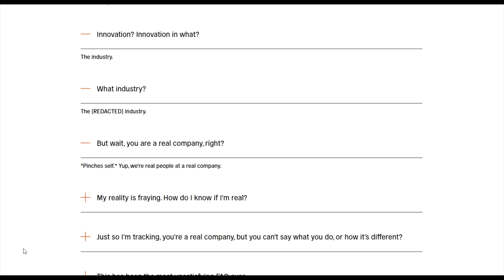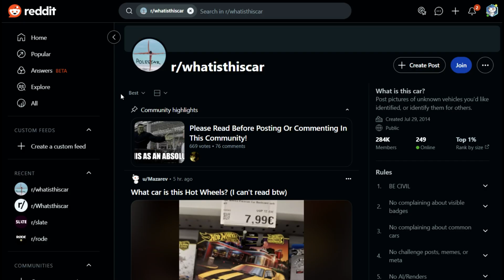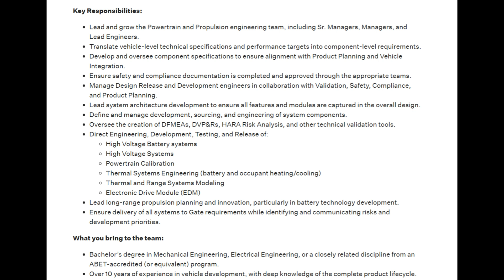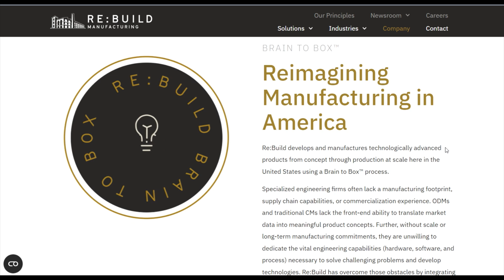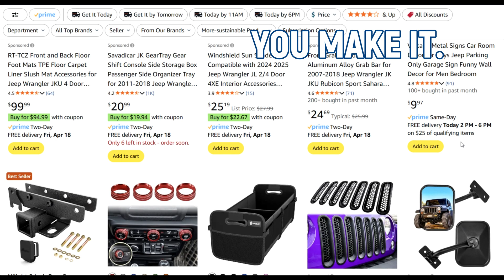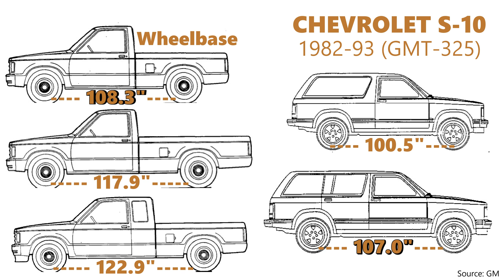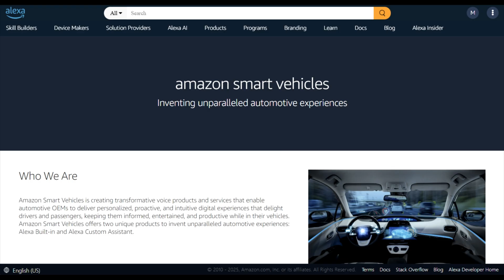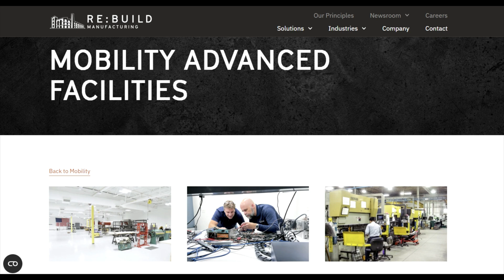What is SLATE AUTO? ...and what could it be!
Slate is a new US Electric Vehicle company transforming the battery electric vehicle space.  Funded by Bezos money, it has now grown to attract other investors and will soon reveal what its up to.
Prior to launch, let's look at what we think we know and what it could be including a photo that was "accidentally" taken of the Electric Pickup prior to the reveal.

0:00 - What is Slate Auto?
0:24 - Mystery Machine
0:52 - Beginnings of Re:Car and Slate Auto
2:18 - Reddit Photo
2:58 - EV Powertrain
3:50 - How much does it cost?
4:54 - WE BUILD IT. YOU MAKE IT.
5:38 - Deliberate leak?
6:13 - Other Body Styles?
7:52 - Nice Body (That's What She Said)
8:31 - Amazon Smart Vehicles